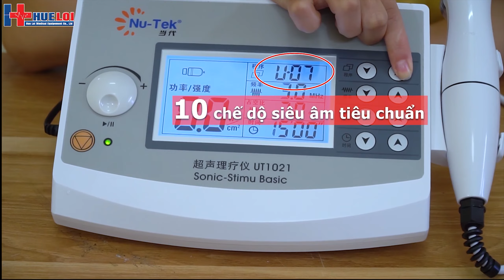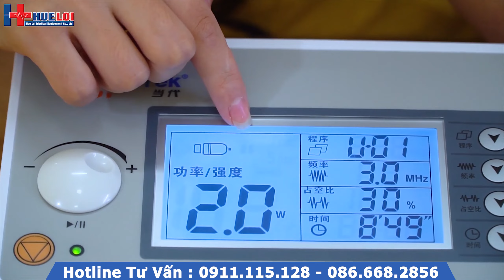Máy siêu âm trị liệu đa tần NU-TEK UT1021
Máy siêu âm trị liệu đa tần nu-tek UT1021 với dải tần số tiêu chuẩn 1-3MHz cùng với 30 mức độ trị liệu (30 liều siêu âm điều trị) đáp ứng được mọi chỉ định trong siêu âm trị liệu, thích hợp dùng trong các bệnh viện hoặc phòng khám YHCT, trung tâm phục hồi chức năng, hoặc cũng có thể sử dụng ngay tại nhà đem lại hiệu quả tích cực.
Thiết Bị Y Tế Huê Lợi - MST: 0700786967

1. Chi Nhánh Hà Nội
Địa Chỉ: Đ. Kim Ngưu - P.Vĩnh Tuy - Q.Hai Bà Trưng.

2. Chi Nhánh Đà Nẵng
Địa chỉ: Đ. Nại Hiên Đông 5 - P. Nại Hiên Đông - Q. Sơn Trà - Đà Nẵng

3. Chi Nhánh TP Hồ Chí Minh:
Địa chỉ: 449 Đ.Trường Chinh - P14 - Q.Tân Bình - HCM